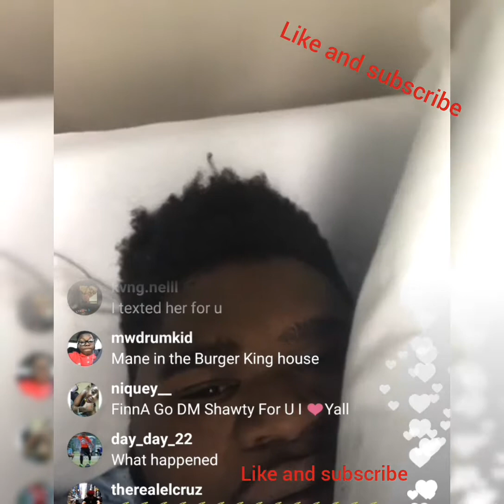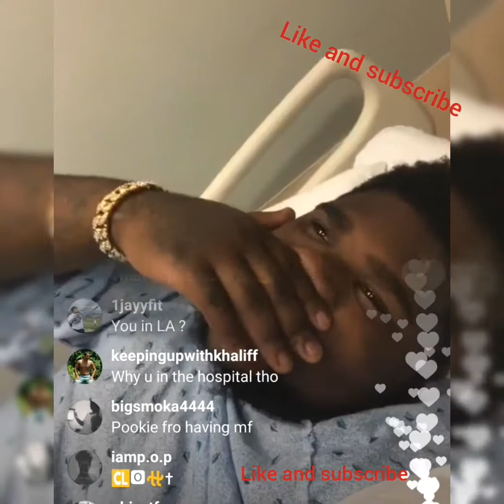Prey for fatboy sse